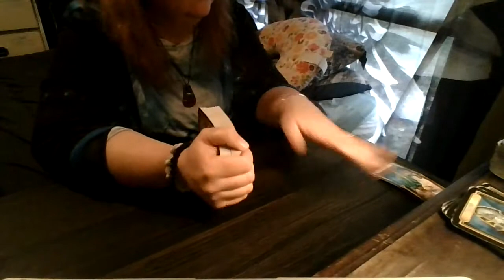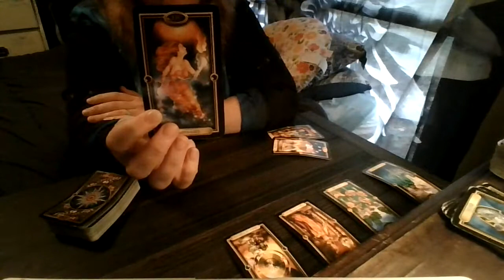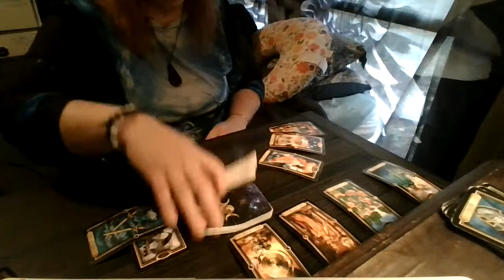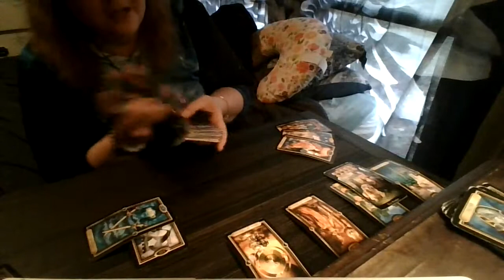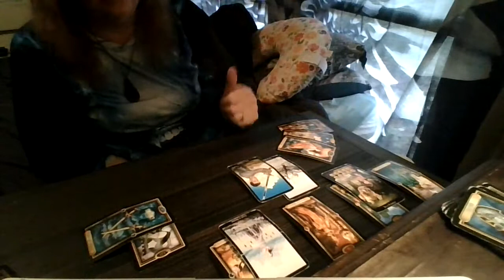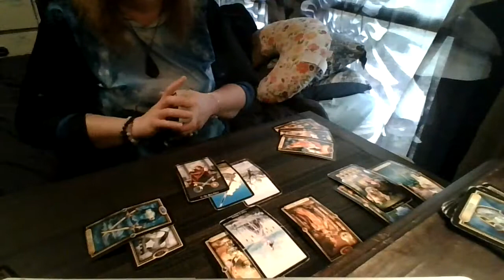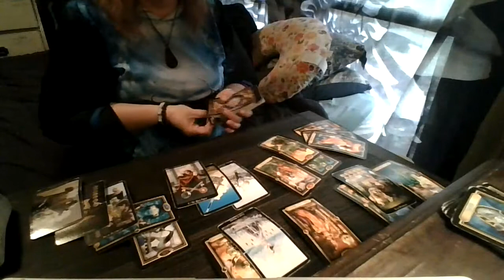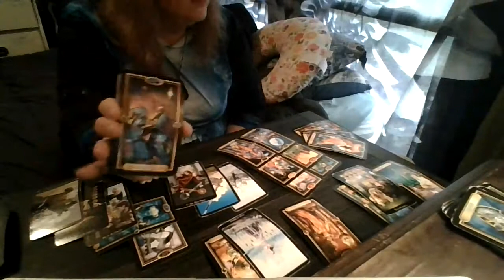Scorpio November 2021: You're Ready to Receive